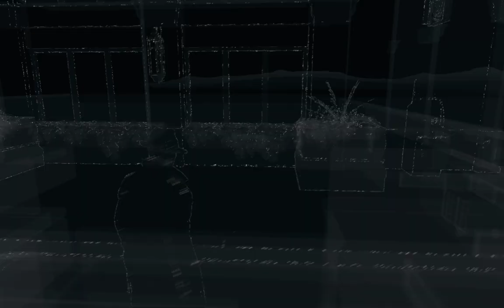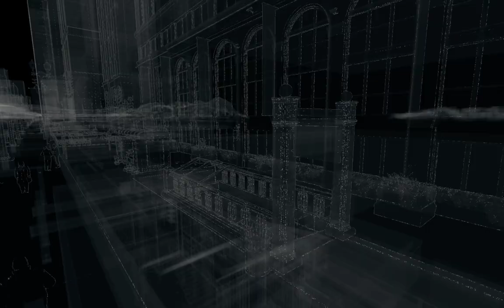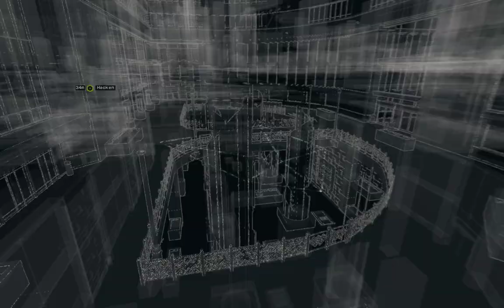Watch Dogs | #4 Ach DAS ist BadBoy?!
Wer hätte gedacht dass DAS BadBoy ist?